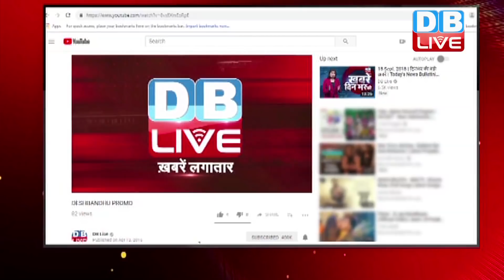Mid Day News |ख़बर20_20 |ताजातरीन 20 ख़बरें एक साथ | 2 jan |Today Breaking News | PM Modi| Top News